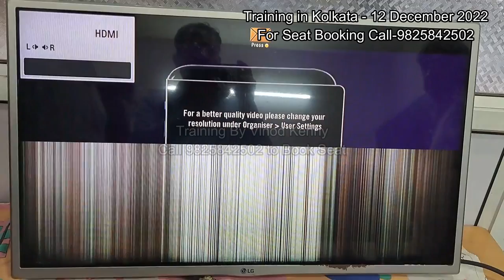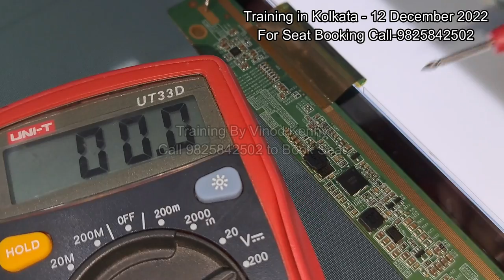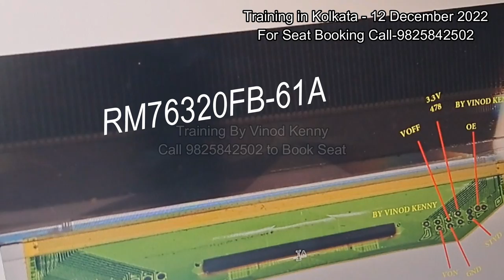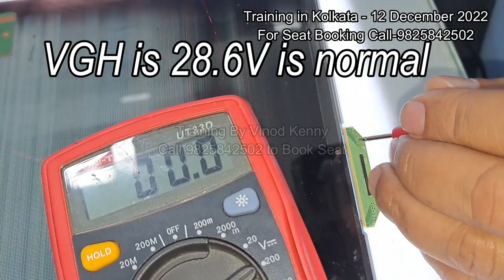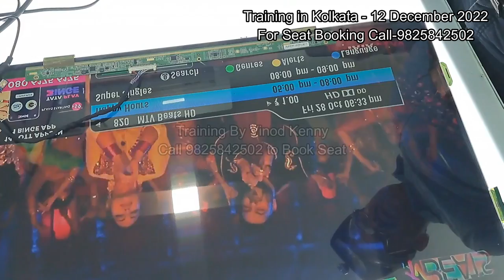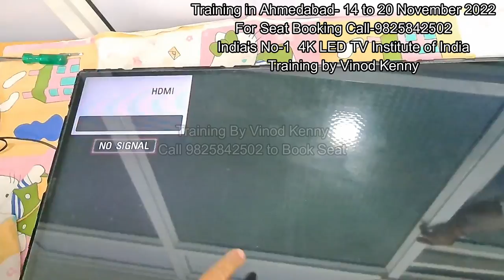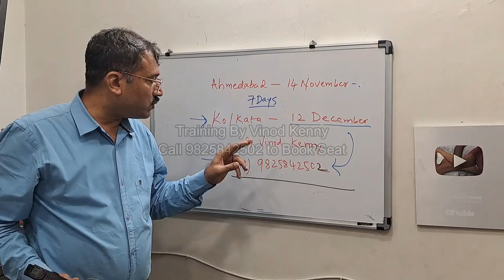Half picture vertical line with English Subtitle |How fix Screen Problem?